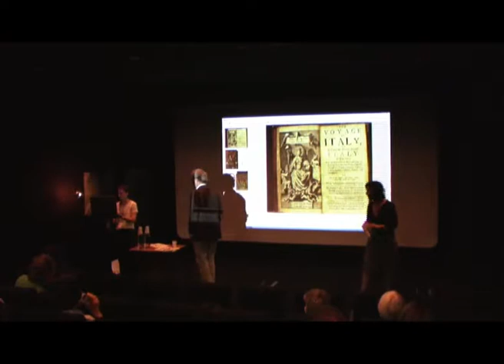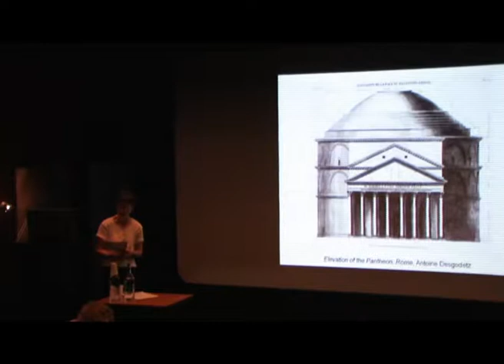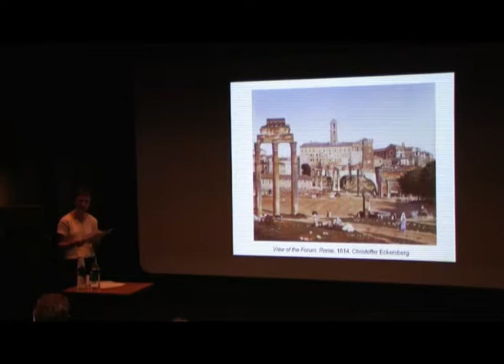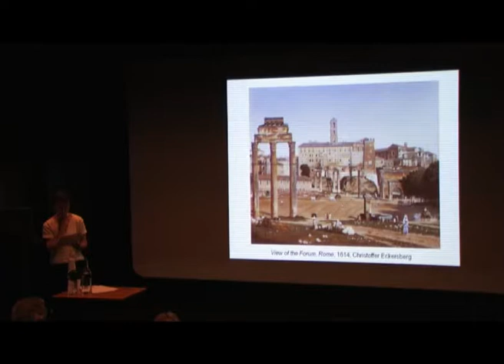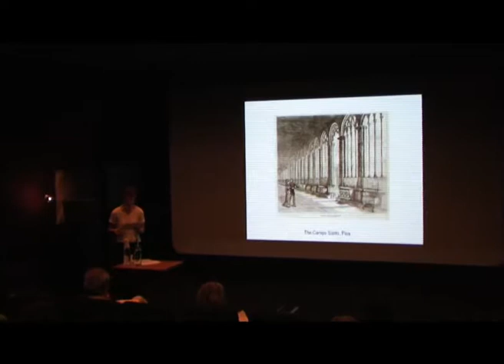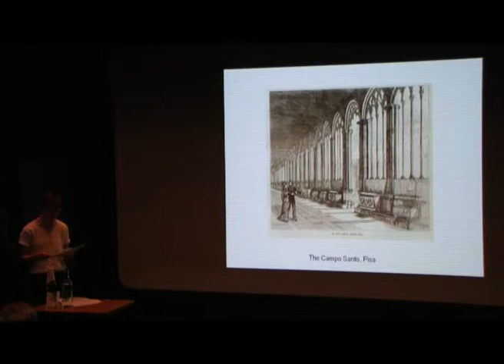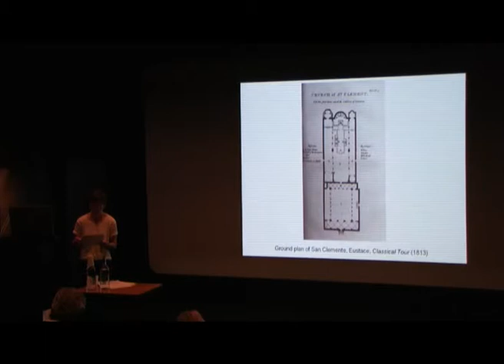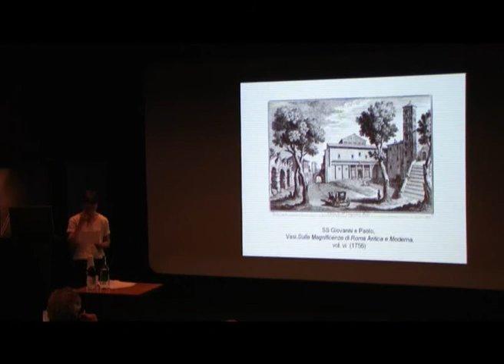Seminar on Rome and the Grand Tour at the Birkbeck University of London (part 2)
"Rome: The Growth of the City from the Return of the Popes to the Present". Professor Edward Cheney's talk "Rome: The Evolution of the Grand Tour".

Seminar on Rome and the Grand Tour at the Birkback